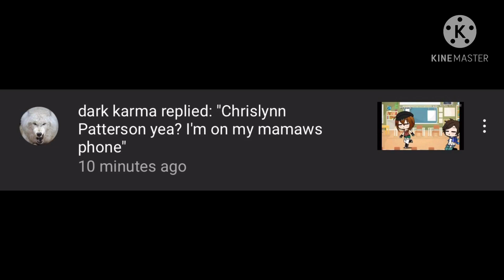Hey guys subscribe to this person